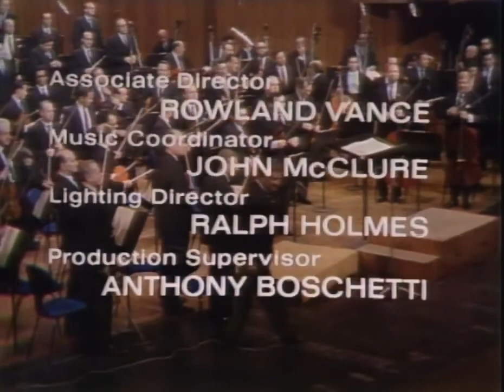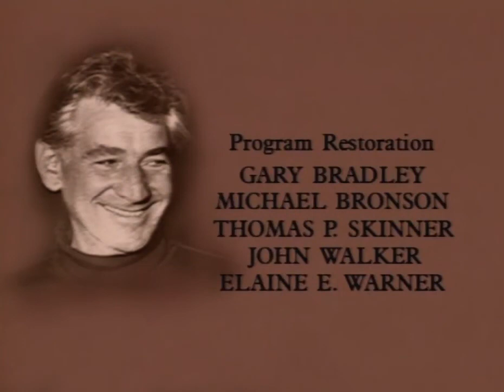Леонард Бернстайн: Концерты для молодого поколения. 20 "Тост за Вену в размере три четверти"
Леонард Бернстайн. Концерты для молодого поколения | Leonard Bernstein - Young People's Concerts (1958-68)
Страна: США
Режиссёр: Роджер Ингландер

Леонард Бернстайн – американский композитор, пианист, дирижёр и популяризатор академической музыки. Дирижировал многими ведущими оркестрами мира, главный дирижёр Нью-Йоркской филармонии. Уже через две недели после своего назначения музыкальным руководителем Нью-йоркского филармонического оркестра Бернстайн провел своей первый концерт из задуманного им цикла "Концерты для молодежи" (Young People’s Concerts).

За 14 лет существования этой просветительской программы Бернстайн подготовил 53 концерта, в которых в доступной и увлекательной для широкой публики форме затронул самый широкий круг вопросов – от азов музыкальной теории до философии музыки. Концерты транслировались телекомпанией CBS и пользовалась огромным успехом у аудитории.

Музыка_состояний @club96482081 (МаКи)
musika_sostojanii @club96482081 (МаКи)

Приглашаю Вас:
- «Музыка для целительства Души» (музыка состояний)
- В телеграмм «Фильмы со смыслом»